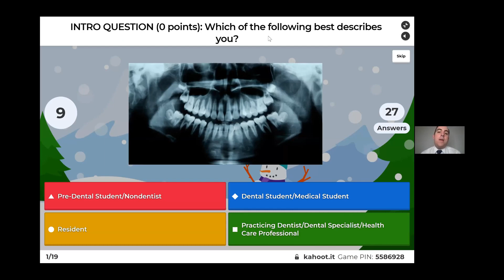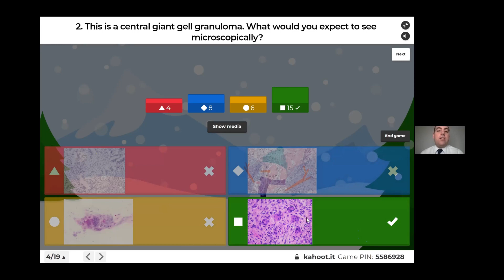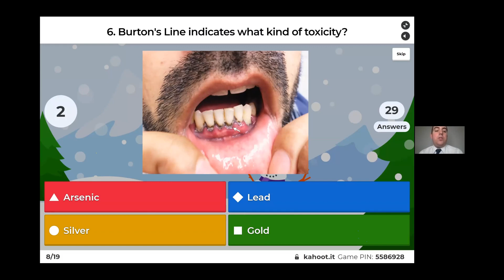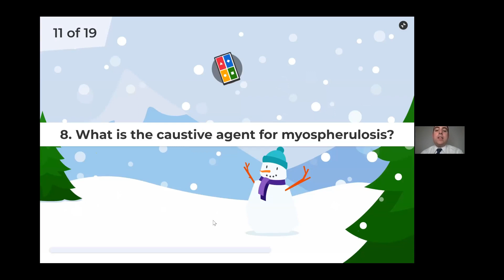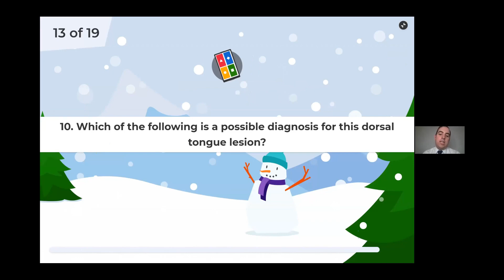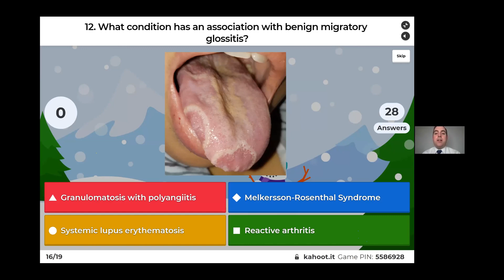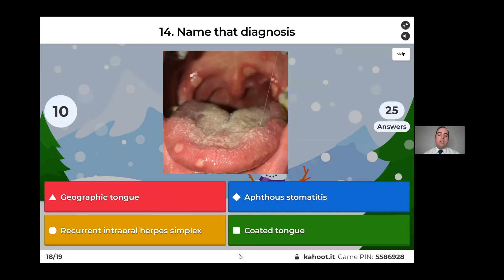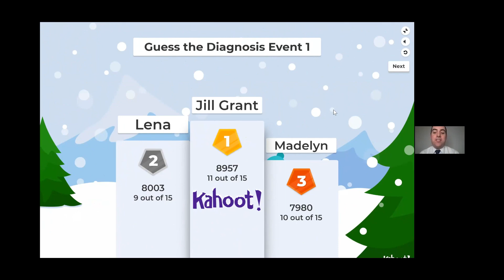Oral Pathology Trivia Night #1: December 9th 2021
This is the recording from our first ever trivia night event from winter of 2021. A collaboration between myself, top professionals, students of dentistry, elite professionals, and dose of dental podcast!

Be sure to play along- how many can you get right? This channel discusses clinical oral pathology, histopathology, and so much more.

The views expressed on this channel are entirely my own and do not represent any organization for which I am employed or a member. The content of this channel is intended for educational use only and not intended to serve as medical advice. If you have a concern about your oral health, please consult your oral healthcare provider for a thorough head and neck examination.

Stay Well!